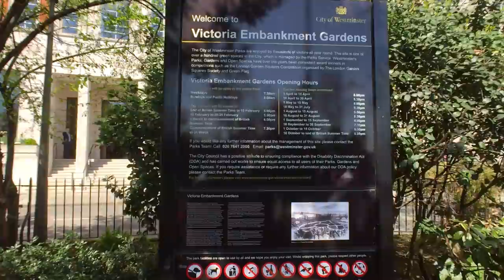LONDON WALK | Victoria Embankment Gardens by Embankment Station | England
A first-person perspective London walk tour of Victoria Embankment Gardens by Embankment Station, on one of the warmest days in April for decades.

See all the sights as Watched Walker (yes, I’m talking about myself in the third person) takes us on a walking tour through the streets of London, featuring Victoria Embankment Gardens. The route begins outside Embankment Station, then travels north-east through Victoria Embankment Gardens, which runs parallel to Victoria Embankment, ending at the exit by Savoy Street.

Sights seen along the tour include York Watergate, Robert Burns Statue, Imperial Camel Corps Statue, Embankment Cafe, leaning watchman’s hut, Cheylesmore Memorial complete with pond and koi carp, Sir Wildrid Lawson Statue, Henry Fawcett Monument, Shell Trading building, table tennis players, Robert Raikes Statue, pond with metal heron, Savoy Hotel Equatorial Dial, The Savoy Hotel, Arthur Sullivan Statue, and a whole host of people out enjoying the sunshine.

Footage recorded April 2018.

In each video I've added the Watched Walker logo to various scenes–it could be on a building, vehicle or anything else, so keep an eye out for it!

LET’S CONNECT!

- Gimbal Stabiliser
- Case for Stabiliser
- Power Brick
- Portable Hard Drive

- Watched Walker

Watched Walker is a participant in the Amazon EU Associates Programme, an affiliate advertising programme designed to provide a means for sites to earn advertising fees by advertising and linking to amazon.co.uk.